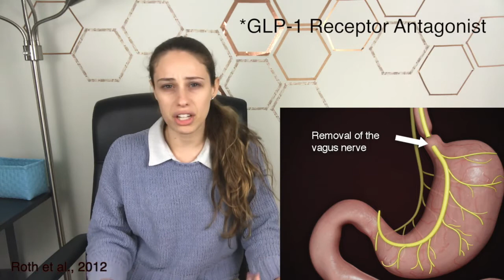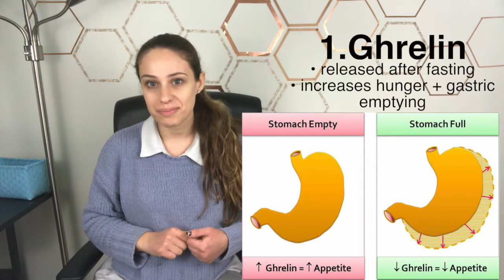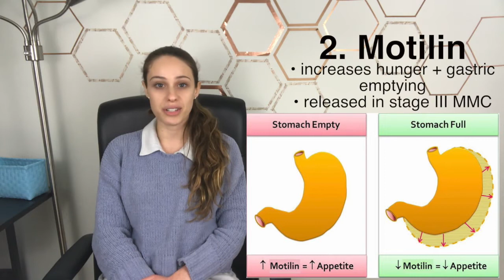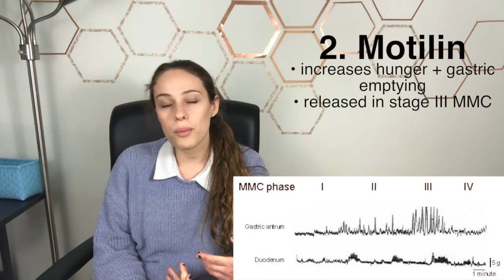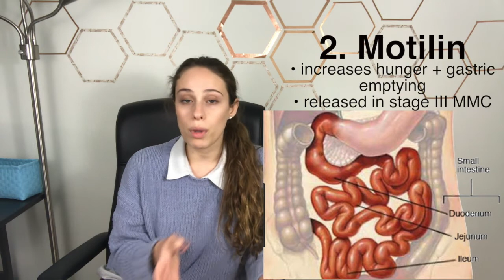Role of Satiety & Hunger Hormones in Gastroparesis Management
*DISLCAIMER: This is my final project for my Nutrition and Obesity class, but it has some relevant information, so I thought I'd post it on this channel instead of making it unlisted.

Washington University in St. Louis, 2018

Works Cited:
“About Exendin 9-39.” EigerBio, 2018,

Berthoud, H.‐r. “Vagal and Hormonal Gut–Brain Communication: from Satiation to Satisfaction.” The Canadian Journal of Chemical Engineering, Wiley-Blackwell, 8 Apr. 2008,

“Gastroparesis.” Mayo Clinic, Mayo Foundation for Medical Education and Research, 8 Mar. 2018,

“Gastroparesis.” NORD (National Organization for Rare Disorders), 2009, diseases/gastroparesis/.

Hasler, William L. “Gastroparesis : Current Opinion in Gastroenterology.” LWW, Oxford University Press, Nov. 2012,

Khoo, J., et al. “Gastrointestinal Hormonal Dysfunction in Gastroparesis and Functional Dyspepsia.” The Canadian Journal of Chemical Engineering, Wiley-Blackwell, 5 Oct. 2010,

Marathe, Chinmay S., et al. “Relationships Between Gastric Emptying, Postprandial Glycemia, and Incretin Hormones.” Diabetes Care, American Diabetes Association, 1 May 2013,

Murray, R, et al. “Ghrelin Enhances Gastric Emptying in Diabetic Gastroparesis: a Double Blind, Placebo Controlled, Crossover Study.” Gut, BMJ Publishing Group, 1 Dec. 2005,

Pande, H, et al. “Inflammatory Causes of Gastroparesis Report of Five Cases.” SpringerLink, Digestive Diseases and Sciences, Dec. 2002,

Roth, Jonathan D, et al. “GLP-1R and Amylin Agonism in Metabolic Disease: Complementary Mechanisms and Future Opportunities.” British Journal of Pharmacology, Blackwell Publishing Ltd, May 2012,

Sathananthan, M, et al. “Direct Effects of Exendin-(9,39) and GLP-1-(9,36)Amide on Insulin Action, β-Cell Function, and Glucose Metabolism in Nondiabetic Subjects.” Current Neurology and Neuroscience Reports., U.S. National Library of Medicine, Aug. 2013,

Takahashi, T. “Mechanism of Interdigestive Migrating Motor Complex.” Current Neurology and Neuroscience Reports., U.S. National Library of Medicine, July 2012,

The views expressed in this video are my own and do not reflect the views of Mount Sinai Hospital.

The Ehlers-Danlos Syndromes (EDS) are a group of more than 13 genetic connective tissue disorders that affect the joints and ligaments, blood vessels, gastrointestinal tract, and autonomic nervous system, among others. The most common type of EDS is hypermobile EDS (hEDS), which used to be known at type III. Some of the most common symptoms and co-morbidities of hEDS include chronic joint pain, joint instability and dislocations, dysautonomia, and GI tract dysmotility.